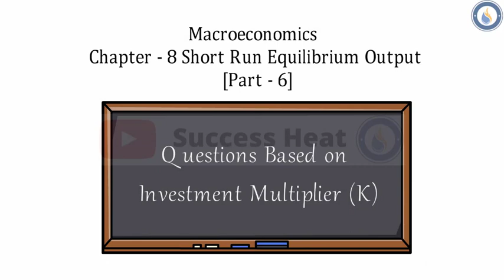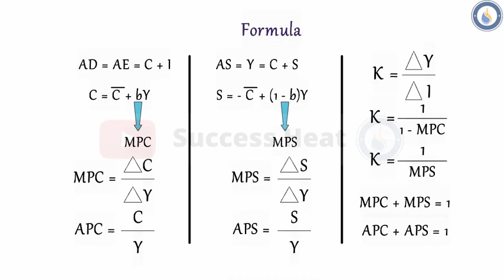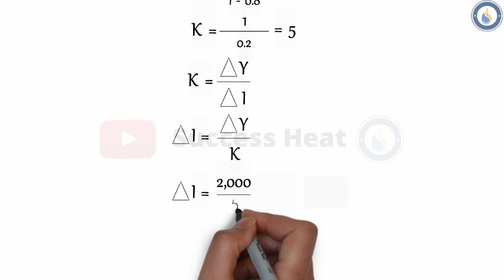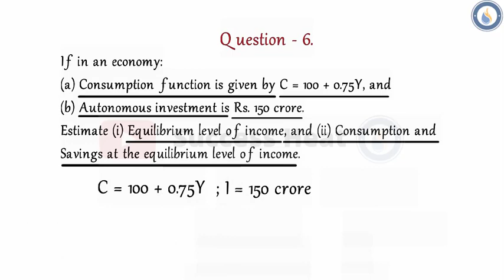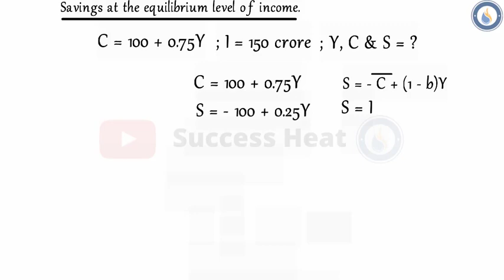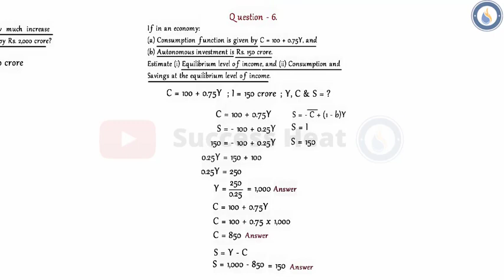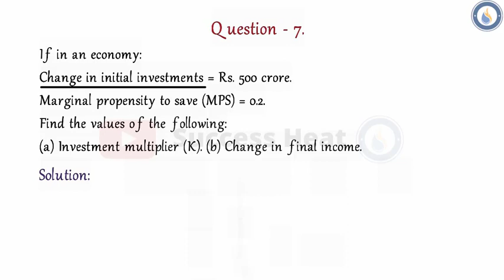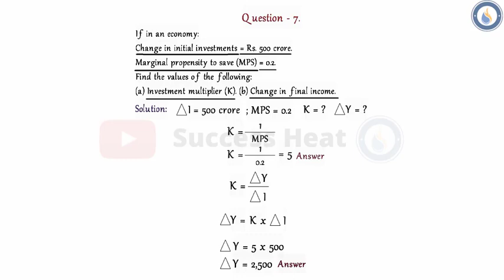#50| Best Question of Investment Multiplier |Short Run Equilibrium Output|Term-2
Learning Concept:
1. Question Based on Investment Multiplier

Learning Concept:
(1) Full Employment Equilibrium and Underemployment Equilibrium
(2) Voluntary and Involuntary Unemployment
(3) Full Employment and Natural Unemployment
Natural Unemployment
Frictional Unemployment

Learning Concept:
1. Question Based on Investment Multiplier

Learning Concept:
1. Forward Operation of the Multiplier Explained with Diagram.
2. Backward Operation of the Multiplier Explained with Diagram.

Learning Concept:
1. Meaning of Investment Multiplier.
2. Relationship between MPC and MPS of Investment Multiplier.
3. How does Investment Multiplier works?

Learning Concept:
1. Saving and Investment Approach.
2. What happens if Saving is more than Investment and vice-versa. Explained.

Learning Concept:
1. Aggregate Supply and Aggregate Demand Approach.
2. What happens if AS is more than AD and vice-versa. Explained.

Whatsapp Number for Problems: 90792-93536 (Yash Ramnani)